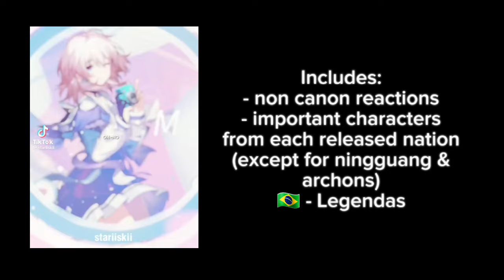[☁️] Genshin Impact react to Focalors & Arlecchino: Fontaine Teaser || The Final Feast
ʚ Welcome to my gacha channel! ɞ
Ah how I love kokomi... fontaine will probably be one of my beloved nations along with Inazuma.
Also am going to bring more inazuma videos soon cause it's my favorite place rn!! hahah
[ bem-vindo ao meu canal de gacha! ah mano como amo minha mana kokomita, ela é top
provavelmente vou trazer mais reacts de inazuma porque essa nação é minha fav!!
créditos aos designs oriundos da fluery, link acima]

ʚ Credits to | Créditos a ɞ

ʚ Tags ɞ
fandoms react to genshin impact honkai star rail honkai impact 3rd raiden shogun ei paimon zhongli nahida folcalors kiana kaslana herrscher focalors fontaine arlecchino Of the regions of Teyvat, Fontaine prides itself as the hub of culture and the arts; or in the words of Francis, a traveling merchant from the region, "true beauty and elegance." The newspaper The Steambird is the main newspaper of the Court of Fontaine; Mona is a columnist on it, suggesting that they have writers from all across Teyvat. According to the Steambird Fontaine is located in the center of Teyvat and is the source of all waters on the continent. Its entire continental plate is elevated, making it significantly higher than other nations. At the edge of Fontaine is a massive waterfall that stretches for thousands of meters.
Fontaine boasts its immersion in the development of technology, as referenced in multiple story points — such as the Mikage Furnace, designed by Fontaine engineers, including Xavier; and limited events — such as in Fabulous Fungus Frenzy, where the Wisdom Orb is a Fontaine-local-designed equipment designed to suppress specific behaviors in organisms.
Multiple minor events that feature Fontaine's technologic prowess include Core of the Apparatus, which features Fontaine-made inventions that can manufacture toys and furnishings, and Evermotion Mechanical Painting, which features mechanical gear systems.
There is a special energy system in Fontaine; however, it is mentioned to be on the verge of declining, causing many people to seek alternative sources. Additionally, Santon states that the air in Fontaine is "practically toxic fumes" and that there is much less connection to nature there, though he is not necessarily referring to the entire region.
According to Vasco, a Diving certificate can be obtained in Fontaine, suggesting that such activity might be popular here.
Liben states that the present Fontaine is quite dangerous and oppressive in nature. Locals have been described to be antsy, believing that some type of "judgment" is "soon to come."
The Fontaine Research Institute is located in Fontaine.